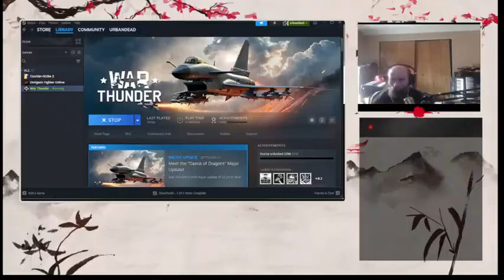Cyraxx live on YT. "WARTHUNDER TANK MATCHES". 9/26/2024. Pro Streamer...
From his Youtube channel 15 minutes ago.